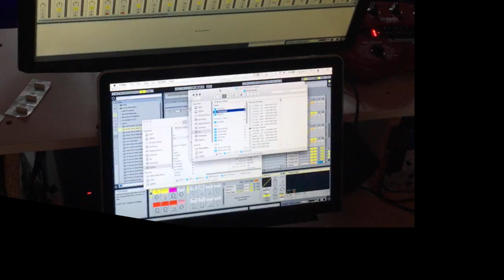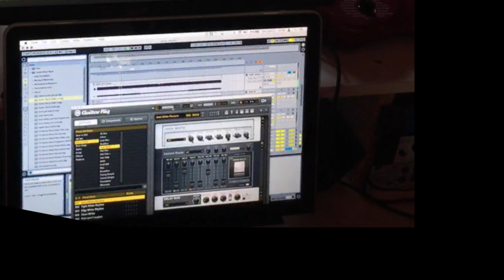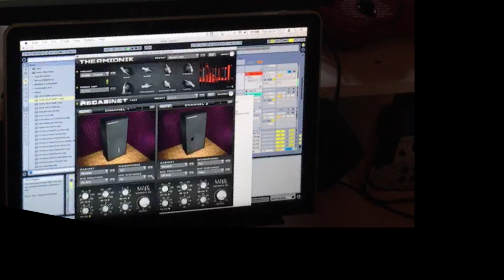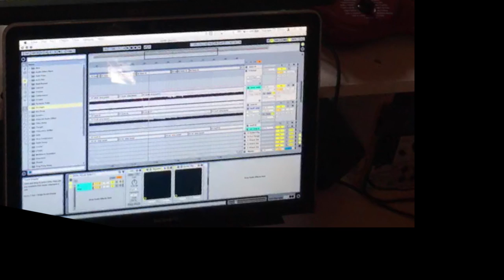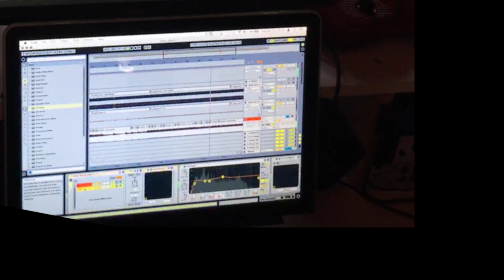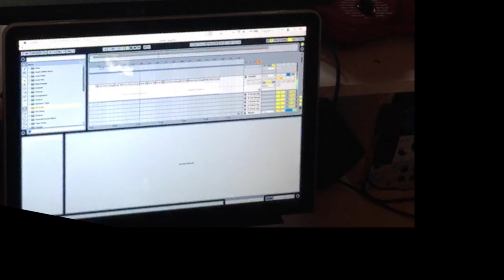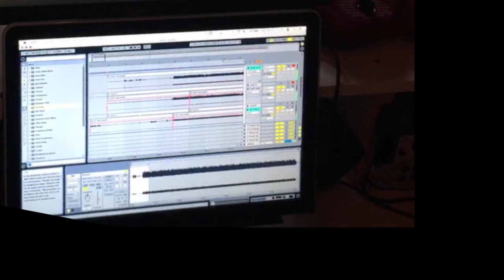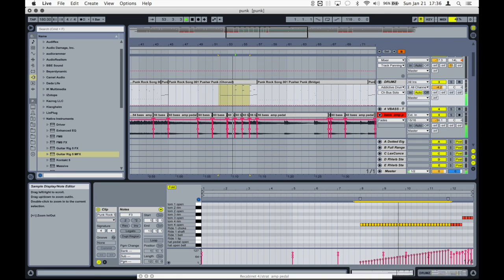Bongcopter - The Making of Punk? - 1 Day Song Challenge